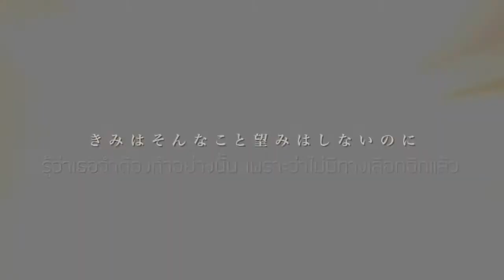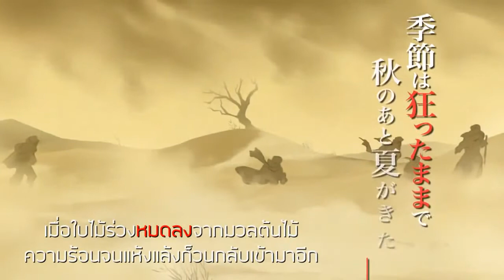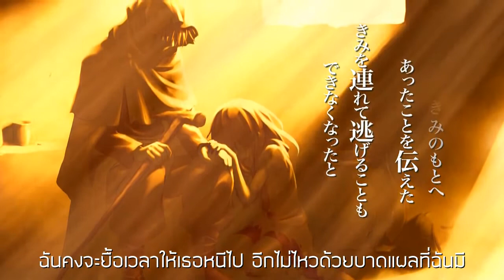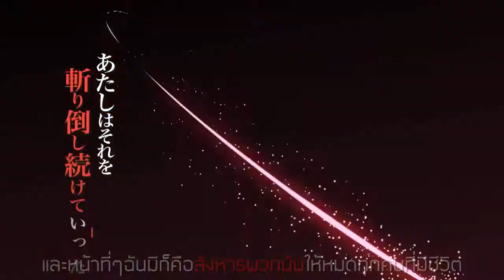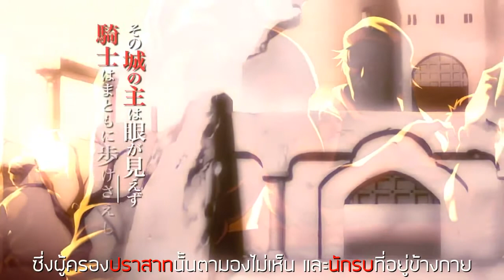「Killer Song」Thai ver.【D. Dell】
ติ่งเพลงในอัลบั้มนี้เกือบทุกเพลง นี่ก็เพลงที่ 2 ละที่ร้อง
//มีความเหนื่อย ร้องยากมากเร็วอิบอ๋าย 55

Music&Lyrics : Maeda Jun
Original vocal : Yanagi Nagi
Album : Owari no sekai kara Love song
Thai Lyrics : D. Dell
Thai Vocal : D. Dell